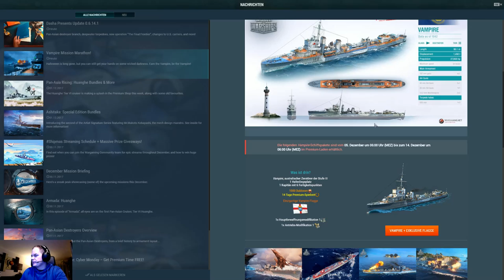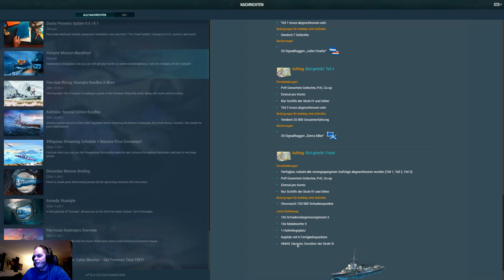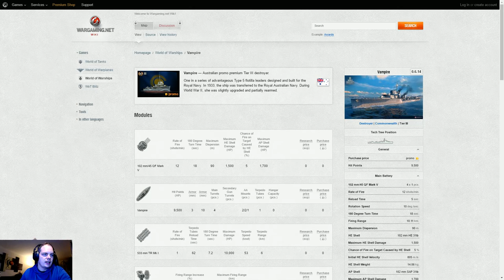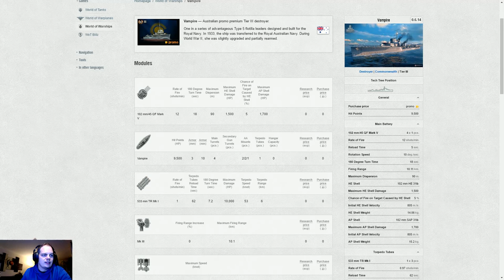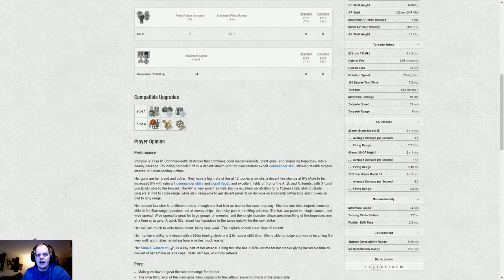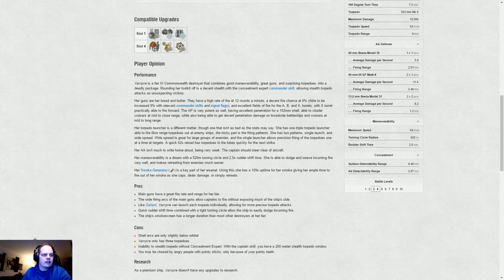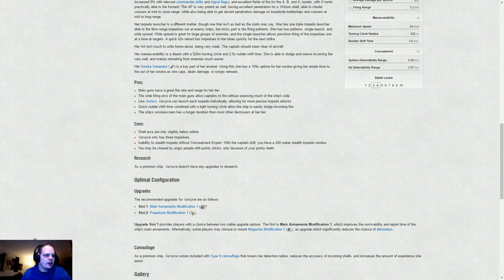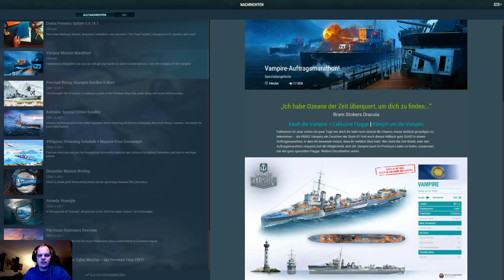Flaschenpost Vampire-Auftragsmarathon WorldofWarships SeaKrauts #96